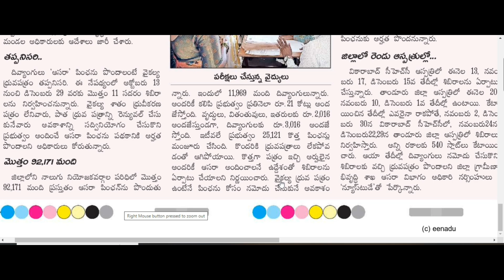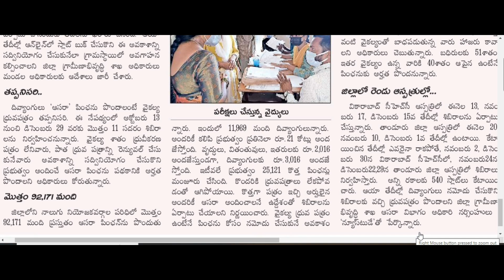sadarem Certificate|| handicapped certificate slots open@Antharnetra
sadarem Certificate || handicapped certificate slots open || handicapped sadarem Certificate || pwd sadarem Certificate|| sadarem pwd certificate